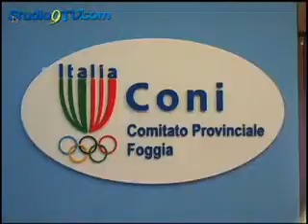Triathol a Vieste studio9tv com